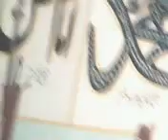Tilawat-e-Quran Pak by Qari Naveed Ahmed Irfani